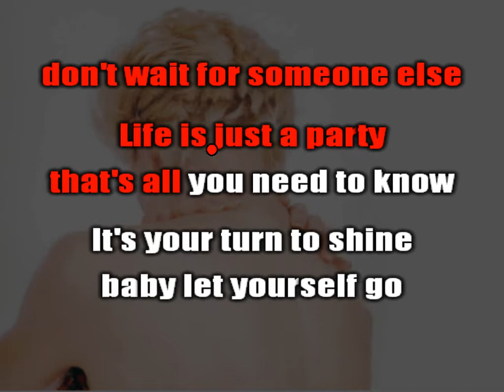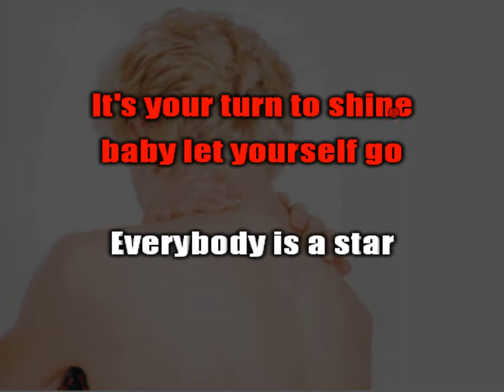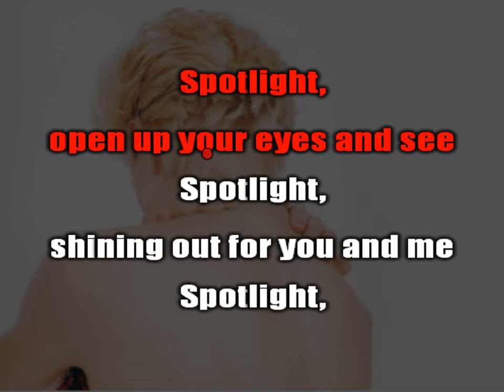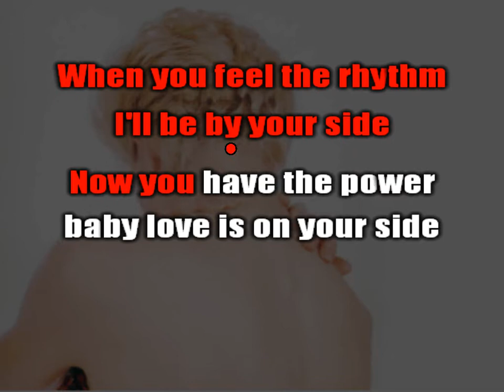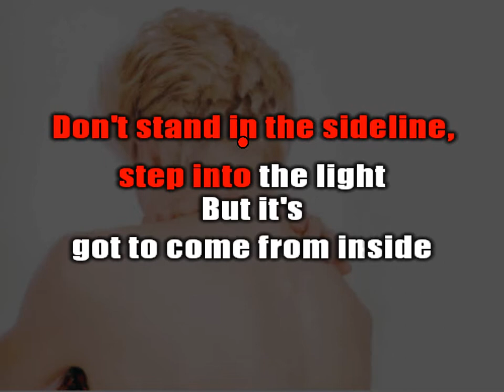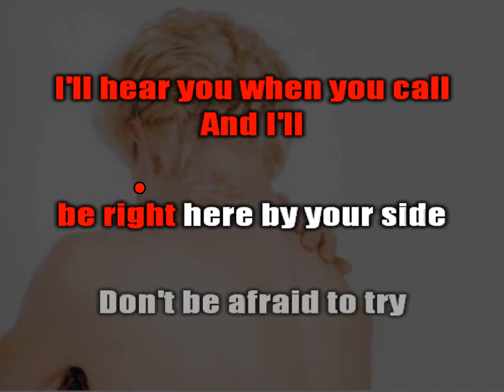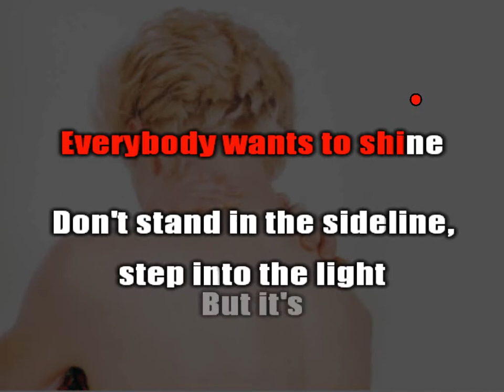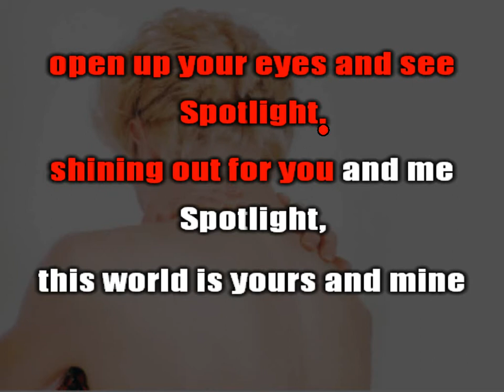Madonna Spotlight Karaoke